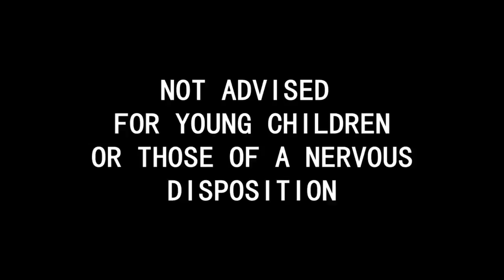Hysteria Trailer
Trailer for the psycho-thriller stage production of HYSTERIA by Alex BAZZER Kither and Joseph Phillip Hart. Showing on the 9th and 10th of July 2013 in the Knights Templar School, Baldock. Tickets are on sale now from the Knights Templar School for £4. Edited by Ronan Barton.